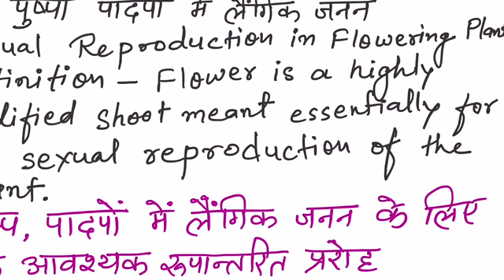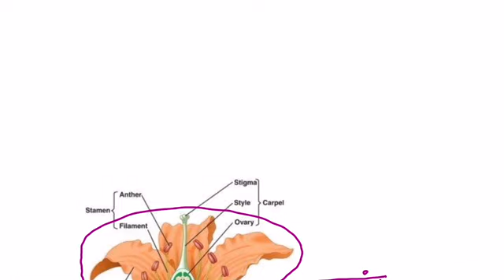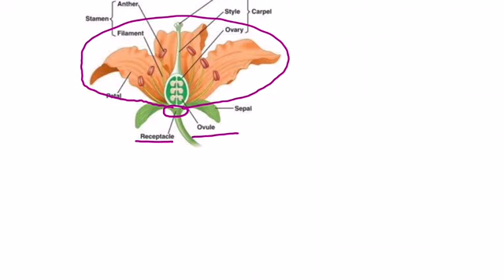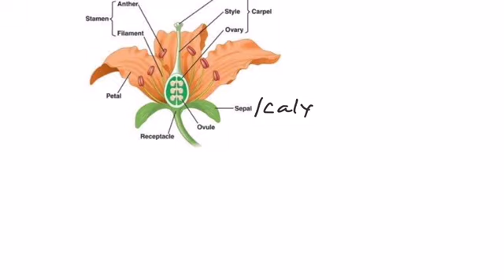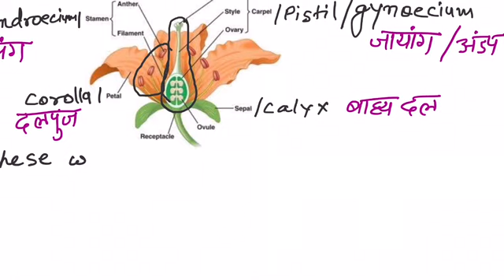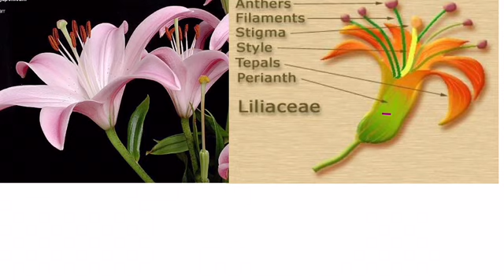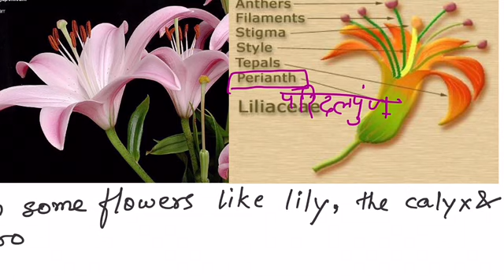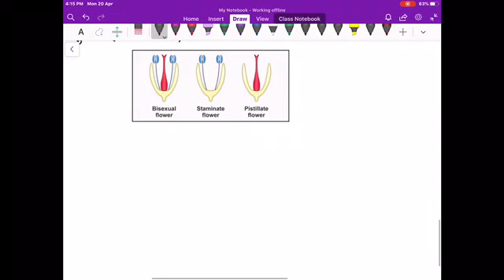Sexual Reproduction in Flowering plants(lec-1. Kingdom of science)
Kingdom of science ( class-12th Biology)